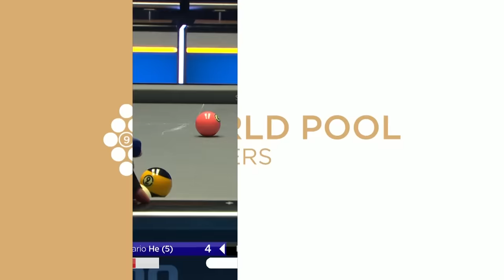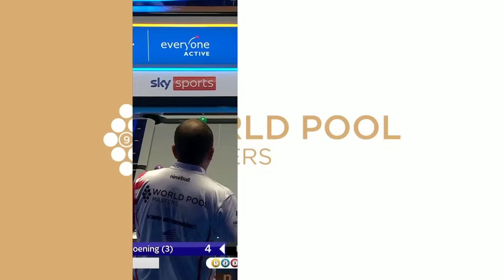QUARTER FINALS | Highlights | 2023 World Pool Masters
Highlights from the final two quarter final matches at the 2023 World Pool Masters featuring:

Mario He vs Eklent Kaçi
Shane Van Boening vs Ko Pin Yi